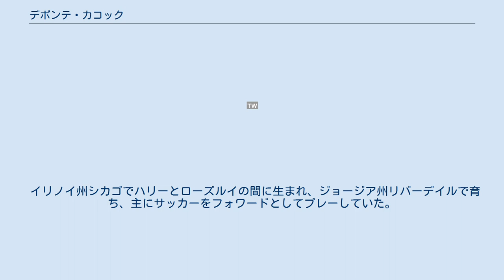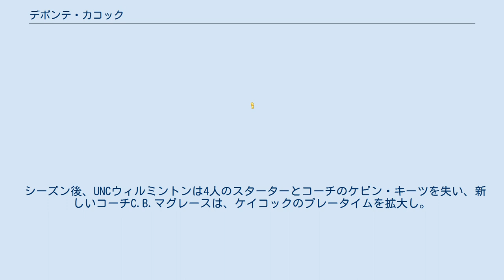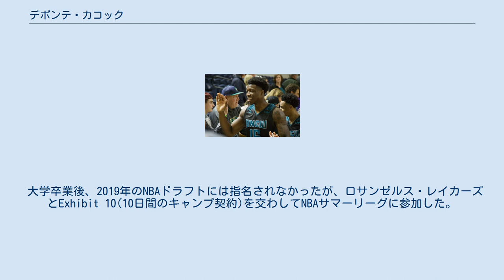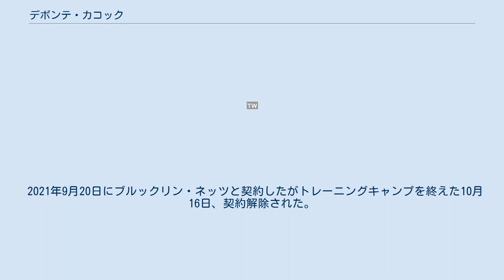デボンテ・カコック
サウスベイ・レイカーズの選手
デボンテ・ケイコック（Devontae Calvin Cacok, [ˈkeɪˌkɒk] KAY-kok; 1996年10月8日 - ）は、アメリカ合衆国・イリノイ州シカゴ出身のプロバスケットボール選手。
NBAのサンアントニオ・スパーズ、NBAGリーグのオースティン・スパーズに2ウェイ契約で所属している。
 イリノイ州シカゴでハリーとローズルイの間に生まれ、ジョージア州リバーデイルで育ち、主にサッカーをフォワードとしてプレーしていた。
手首を骨折した後、最初に8年生でバスケットボールを始め、サッカーシーズンを終えた。
最初は活躍できなかったが、2年生として身長が201cmに急成長した後、高校の代表チームに加わった。
アルファレッタ高校のシニアとして、ゲーム平均22ポイント、12リバウンドを達成し、チームを地域のタイトルに導いた。
 ノースカロライナ大学ウィルミントン校の新入生として、ベンチスタートで、1試合あたり平均3.3ポイントを記録した。
2年生として1試合あたり平均12.2ポイント、9.8リバウンドで、フィールドゴール率（80.0％）を記録し、全国をリードした。
主にバスケットから約2フィートの範囲内でシュートし、29–6シーホークスチームで1年に1回のジャンプショットを行うだけで、この非常に高い割合を達成した。
40ブロックを記録し、11回のダブルダブルでリーグのリーダーとなった。
CAAディフェンシブプレーヤーオブザイヤーに選ばれ、サードチームオールCAAに選ばれた。
 シーズン後、UNCウィルミントンは4人のスターターとコーチのケビン・キーツを失い、新しいコーチC.B.マグレースは、ケイコックのプレータイムを拡大し。
2018年2月のエロン大学戦では、87-63の勝利で、カコックは17ポイントと21リバウンドを記録した。
次の対戦で、チャールストン大学に88-64で敗ぶれたが、29ポイントと17リバウンドを記録した。
これらの2つのパフォーマンスにより、CBSスポーツプレーヤーオブザイヤーの栄誉を獲得した。
ジュニアとして、ケイコックはディビジョンIをリードし、1試合あたり13.5リバウンドを記録した。
CAAで1試合あたり17.8ポイントで8位、フィールドゴール率で58.8％で3位に終わった。
ケイコックは22回のダブルダブルでチームを主導した。
これは国内で2番目に多いプレーヤーで、オールCAAファーストチームに指名された。
ノースカロライナ大学スポーツ情報協会はケイコックを全州のファーストチームに指名した。
 シニアシーズンに入ると、ケイコックはオールCAAプレシーズンファーストチームに指名され、シニアとして、ゲームあたり平均15.2ポイントと12.3リバウンド、22回のダブルダブルで全国をリードし、再びファーストチームオールCAAに選ばれた。
 大学卒業後、2019年のNBAドラフトには指名されなかったが、ロサンゼルス・レイカーズとExhibit 10(10日間のキャンプ契約)を交わしてNBAサマーリーグに参加した。
2019年10月21日、カコックはレイカーズにウェイブされたが、その後下部組織であるサウスベイ・レイカーズに招待され契約した。
2019年12月11日、ロサンゼルス・レイカーズと2-way契約（傘下のNBAGリーグチームの両方に所属する契約）を結んだ。
 2020年8月13日のサクラメント・キングス戦にてNBAデビューを果たし、6本中3本シュートを沈めて6得点と5リバウンドを記録したが、136-122でレイカーズは敗北した。
 2021年9月20日にブルックリン・ネッツと契約したがトレーニングキャンプを終えた10月16日、契約解除された。
 2021年10月18日、サンアントニオ・スパーズとの２ウェイ契約に署名した。